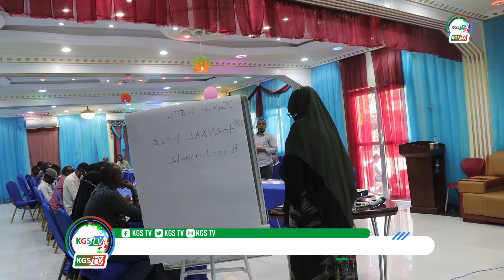KGS TV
Wasiirka Wasaarada Qorsheynta KGS Oo Maanta Furay Shir Looga Hadlayey Arimaha Xalka Waara.